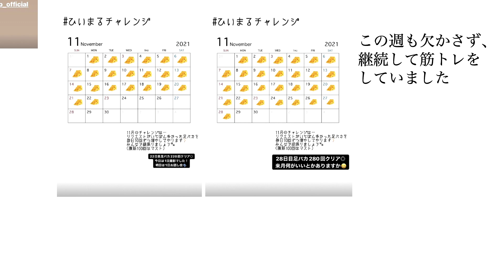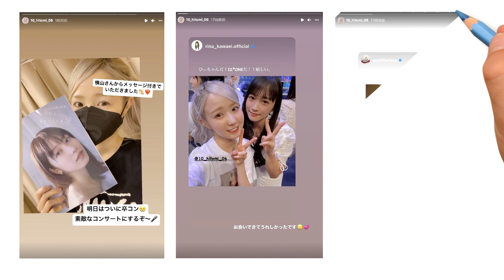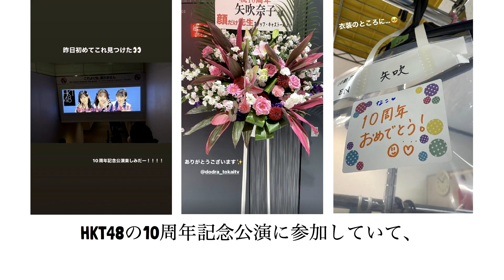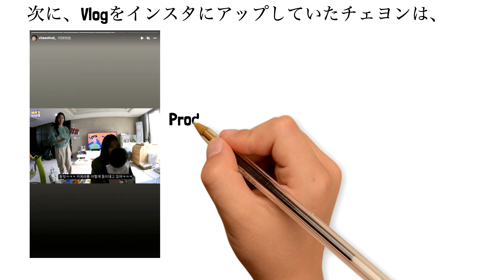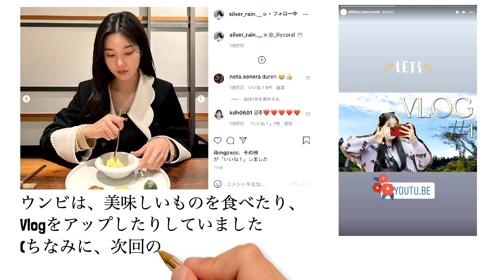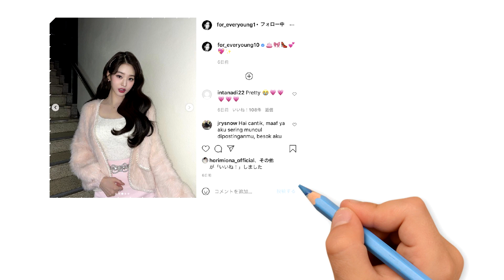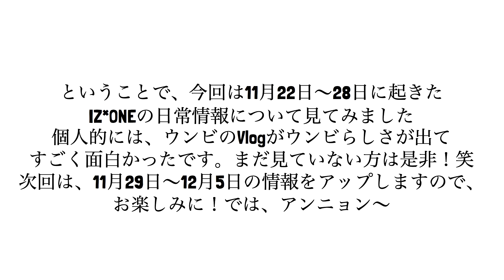[IZ*ONE、日本語字幕] 11月22日~28日のIZ*ONEメンバーの日常が分かる簡単情報まとめ